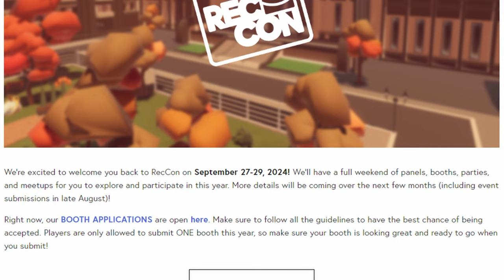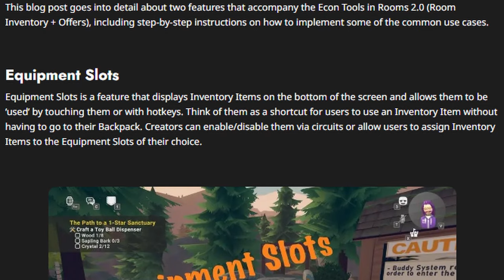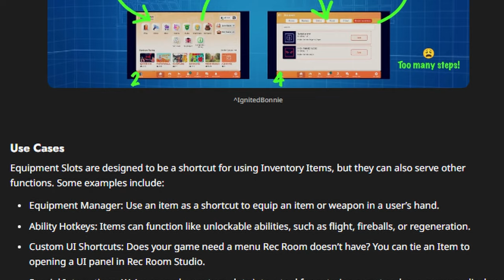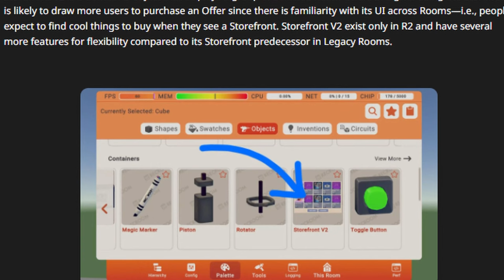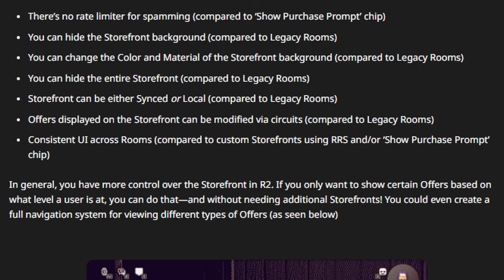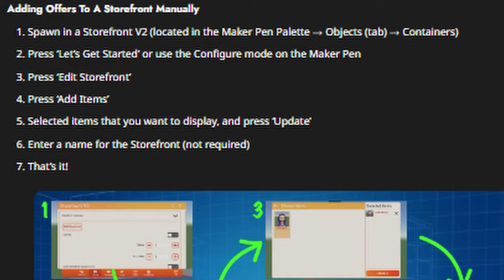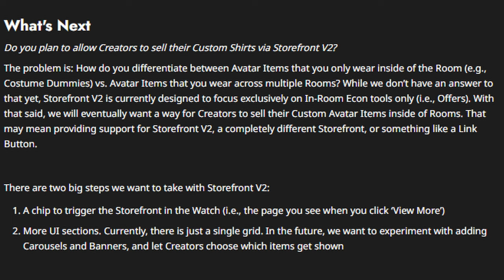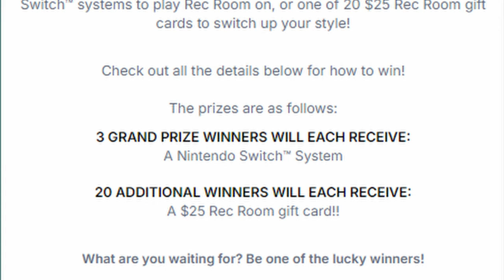NEW Rec Room Dev Blog & FREE Nintendo Switch Giveaway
CHECKOUT THE DEV BLOG!
CHEER THIS UP!
CHECKOUT REC CON AND THE BOOTH SUBMISSIONS!
Checkout rec room on X FOR MORE DETAILS about the giveaway!

TIME STAMP:
0:00 - INTRO
3:00 - 1/4 of the video
6:00 - MIDDLE OF LA VIDEO
11:30 - the ending probably